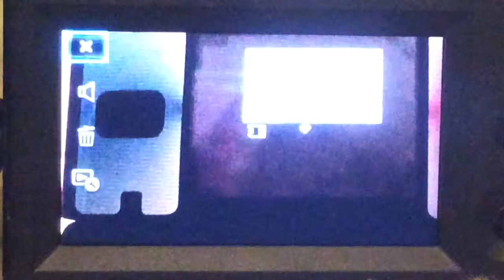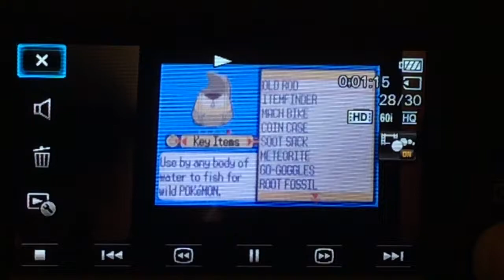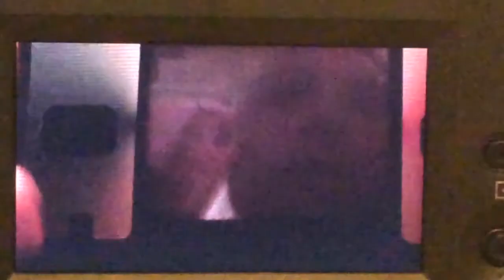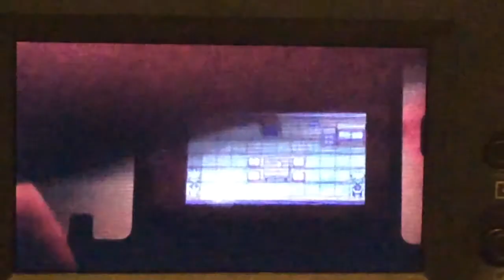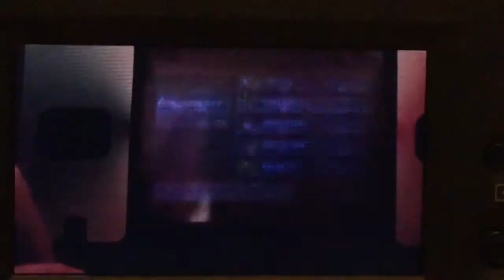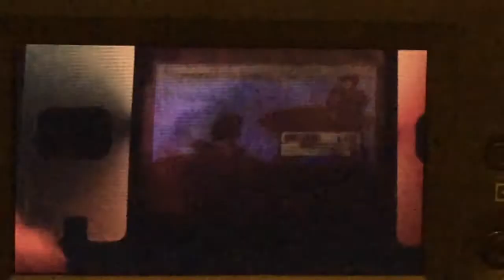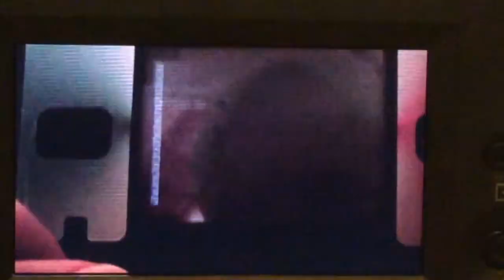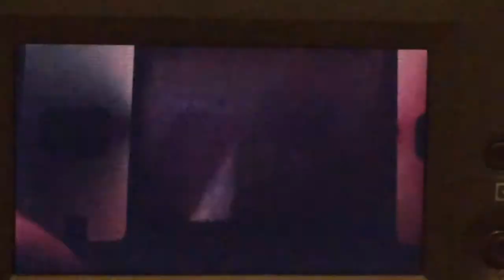Pokemon sapphire 32- 1 maze and two boats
Sorry about the barking it wasn't in the original footage.

Sorry about the low quality.